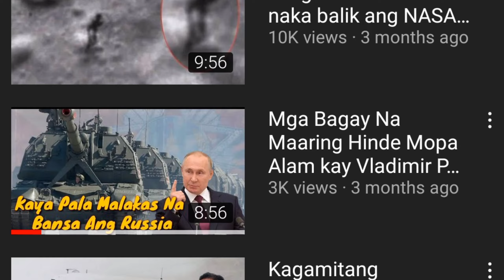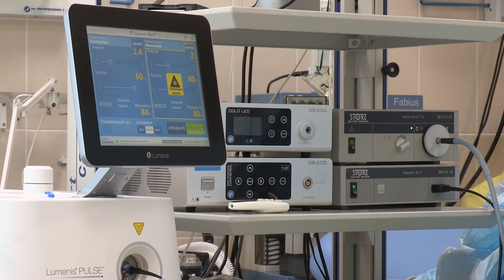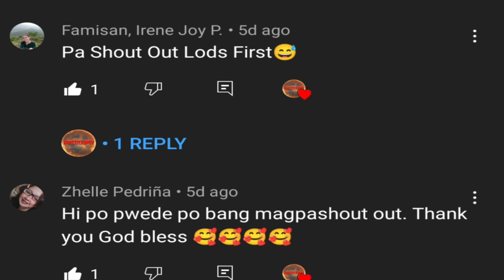Batang Napakamalang Witch Hinayaan nalang Mam*tay Sa Kalye ng Magulang??